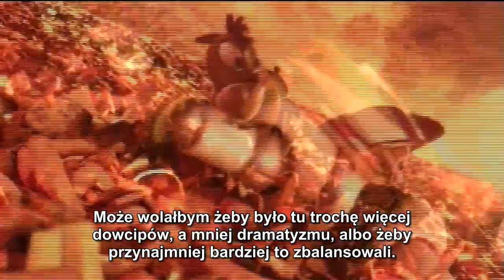Disneycember CGI (11) - Toy Story 3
11 odcinek przeglądu komputerowych animacji Disneya.

Tłumaczenie: Luklaser
Korekta: speiderman